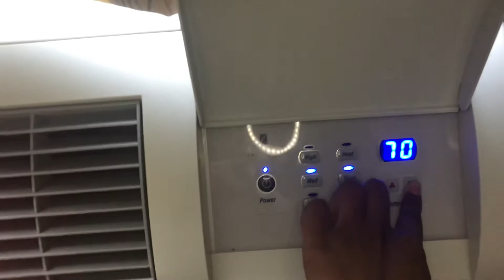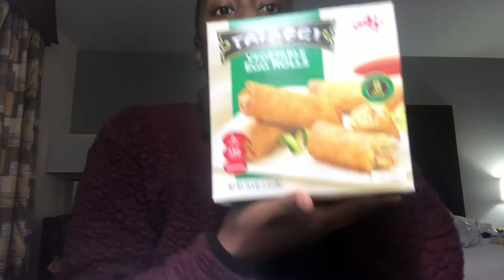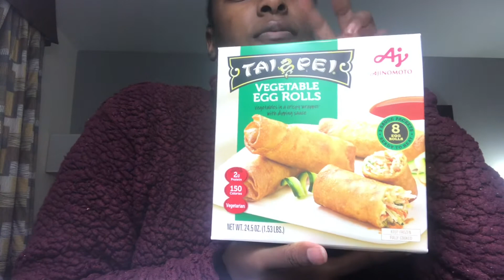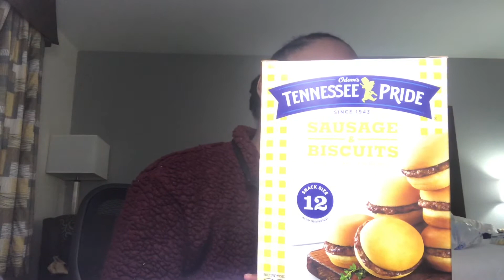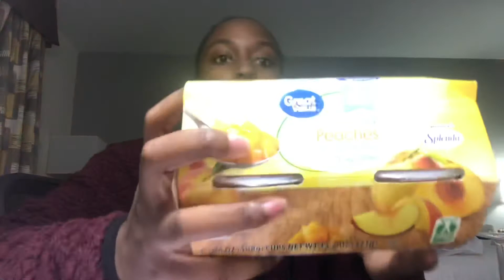VLOG: basic day, cleaning & more....